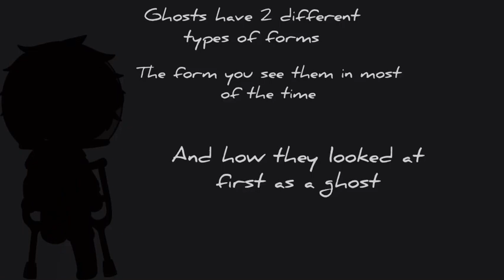Versions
I wanna do this more :(